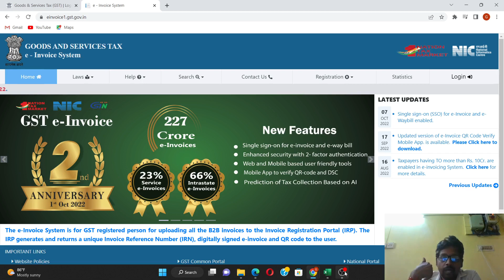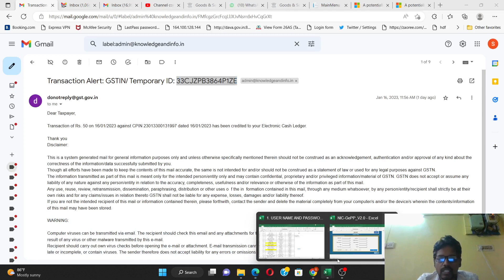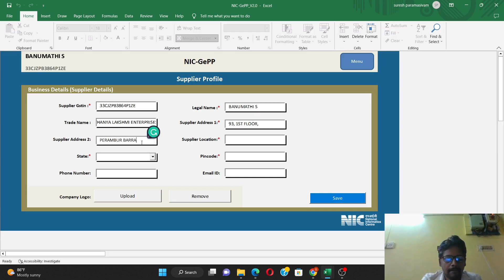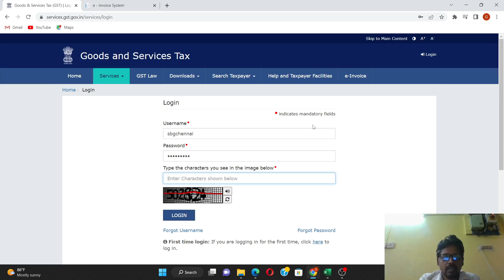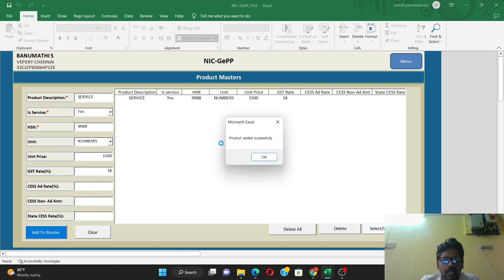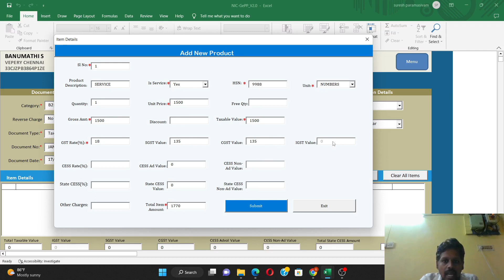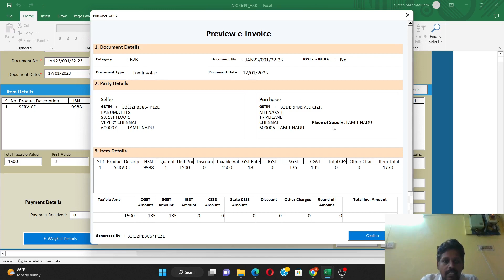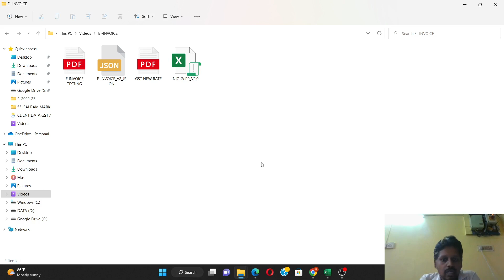HOW TO CREATE E-INVOICE WITHOUT ANY SOFTWARE | HOW TO GENERATE E-INVOICE WITH JSON FILE | PART 2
howtocreatee-invoicewithoutanysoftware,
howtogenerateeinvoiceinjsonfile,
howtoregistere-invoiceportal,
howtologineinvoiceportal,
howtodownloadjsonpreparatonfile,
b2bcustomer,
howtofeeddatainjsonfile,
howtocreateeinvoicewithoutsoftware,
howtouploadjsonfileine-invoice,
howtocheckqrcode,
howtochecke-invoiceoutput,
howtocheckdigitalsignatureone-invoiceoutput,
howtochecckacknowledgmentnumber,
howtocheckirnno,
e invoice gst,
e invoice create,
e invoice details in Tamil,
e invoice full details,
einvoices

BUY SMARTPHONES FOR OFFICE USE - htt
ps://amzn.to/3zI07q5